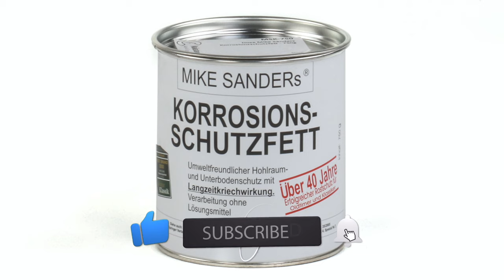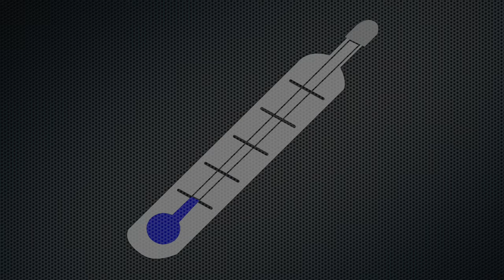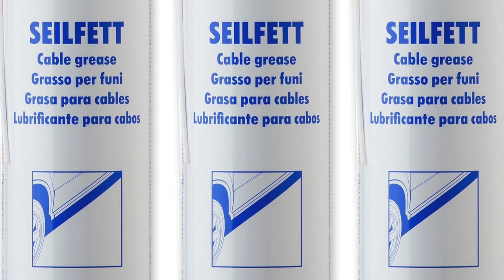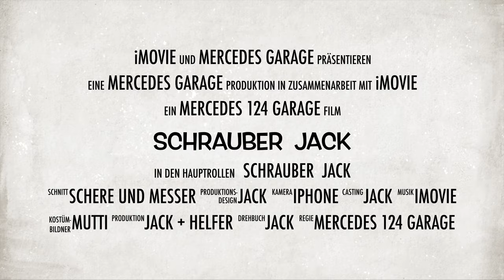Seilfett vs. Mike Sanders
Was ist besser für die Hohlraum- und Unterbodenversieglung geeignet?
Die Antwort auf diese Frage findest du hier.
Schrauber Jack

▬▬▬▬▬▬▬▬▬▬▬▬▬▬▬▬▬ Produkte ▬▬▬▬▬▬▬▬▬▬
Seilfett 500 ml
Seilfett 5 L
Mike Sanders 750g
Mike Sanders 4 kg
FLUID FILM
Pistole für Unterbodenschutz

Für dich verändert sich der Preis nicht, du unterstützts aber dadurch meinen Kanal.